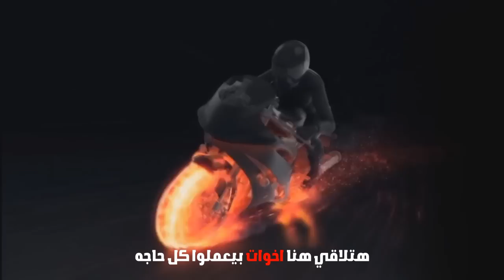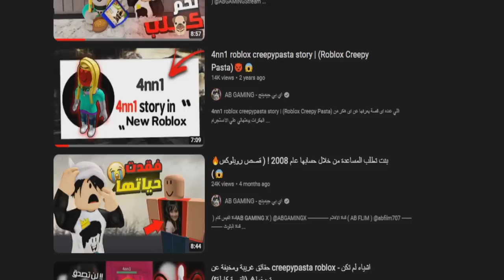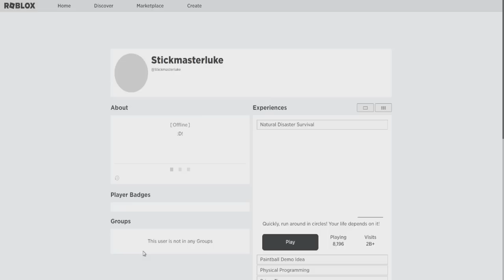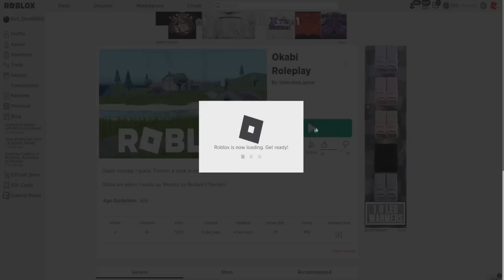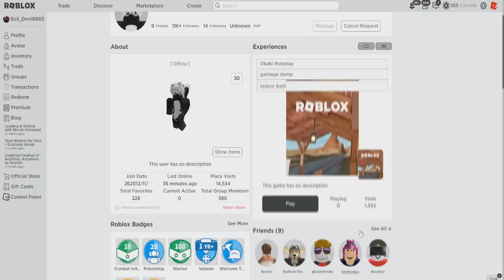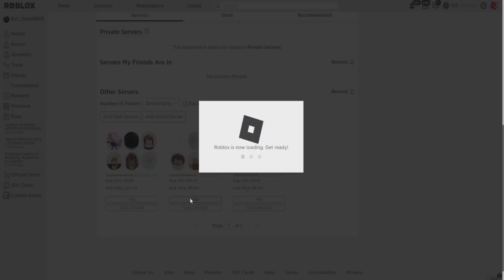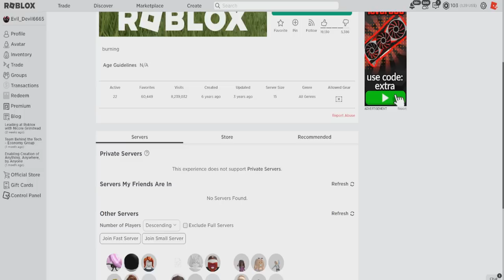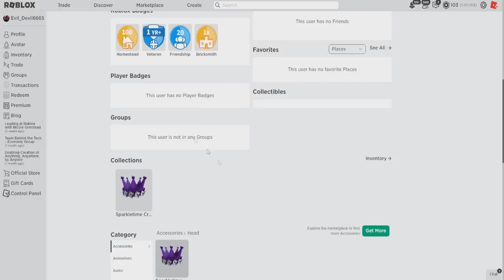هذي اللاعبـة في روبلـوكس اختـ.ـفت ولكن.. ⚠️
🔴 قناة الافلام ( AB FLIM )
🔴 قناة البثوث المباشرة ( AB GAMING Stream )
🔴 قناة ماين كرافت ( AB CRAFT )